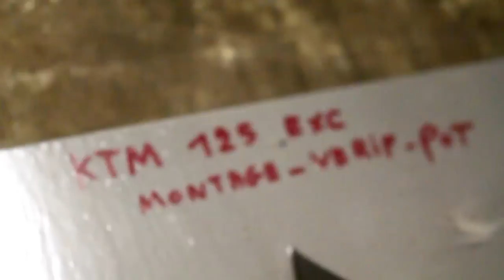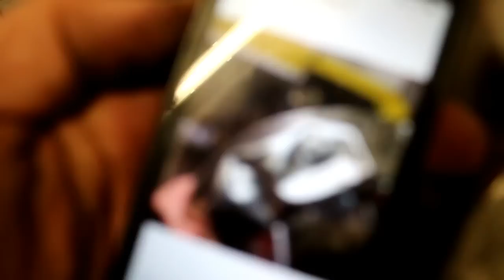DETORDRE UN POT 2 TEMPS partie 2 by scummybraap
Deuxième partie de comment détordre un pot d'échappement de 2 temps par procédé hydraulique, la première partie est